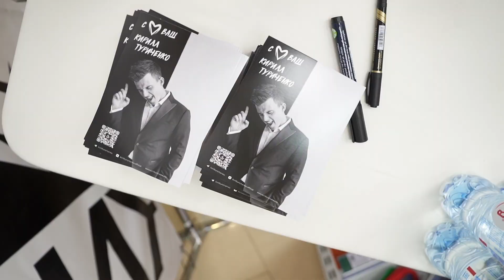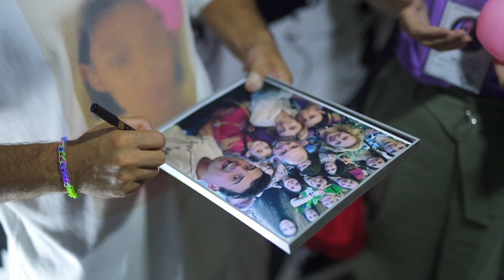Звездная автограф-сессия с Кириллом Туриченко прошла в «Галамарте»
Солист легендарных «Иванушек International» и «тот самый носорог» из шоу «Маска» Кирилл Туриченко провел автограф-сессию в Москве. Мероприятие прошло в магазине «Галамарт» ТРЦ EgoMall, куда приехали не только поклонники из столицы, но и из других регионов РФ!